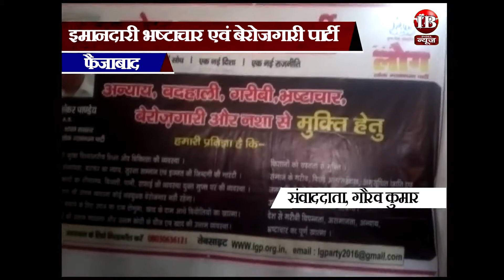Faizabad: गठबंधन पार्टी की हुई बैठक.....